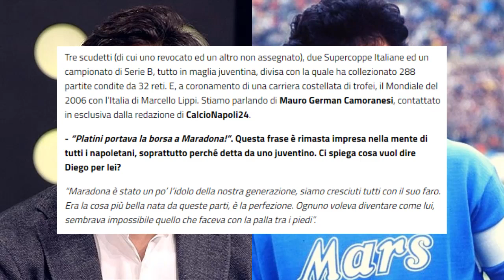CAMORANESI parla di MARADONA! Ecco cosa pensa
Cosa pensa Camoranesi di Maradona? Camoranesi parla di Maradona e del Pipe de Oro, scomparso nella giornata di oggi

Documentario Maradona
Tutti i goal di Maradona col Napoli
Morte Maradona